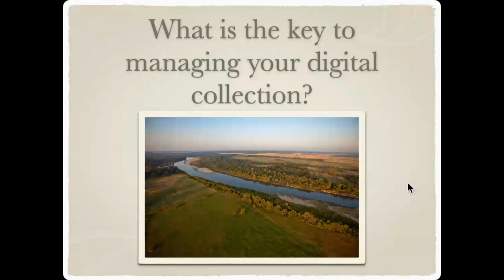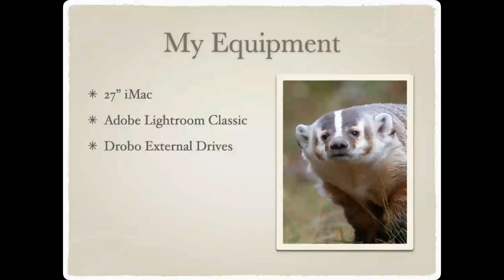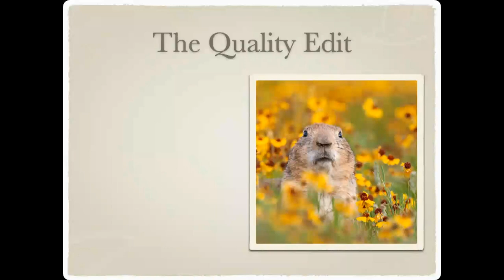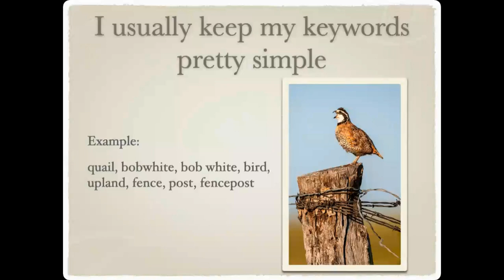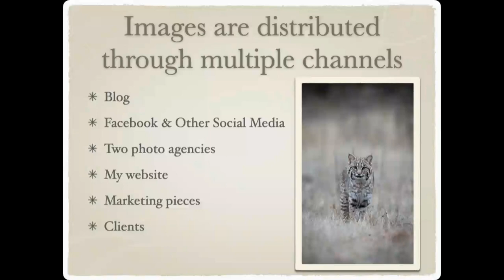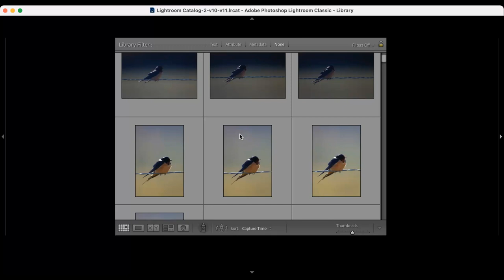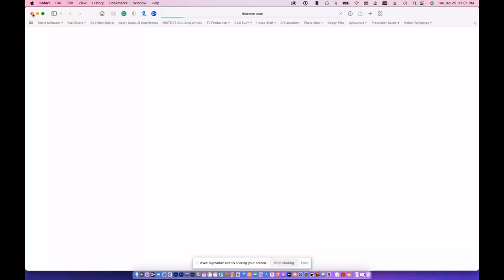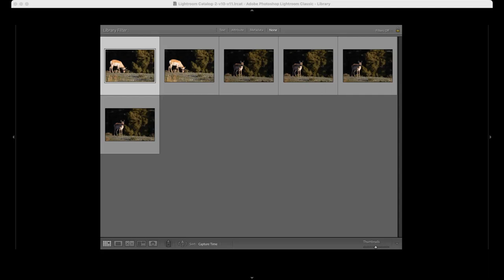Managing your Digital Collection (Webinar)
This webinar discusses strategies on how to manage your digital photography collection.